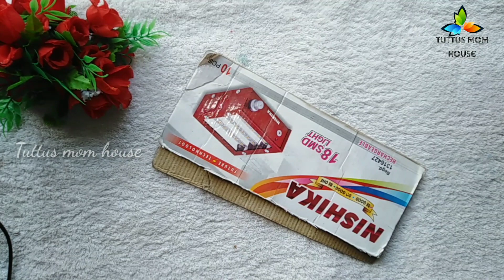പ്ലാസ്റ്റിക് ബോട്ടിൽ ഇങ്ങനേം ഉപയോഗിക്കാം|How To Reuse Plastic Bottle|Plastic Bottle Craft|Diy Craft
Hi all in this video show u how to reuse plastic bottle.. its very easy and simple craft..